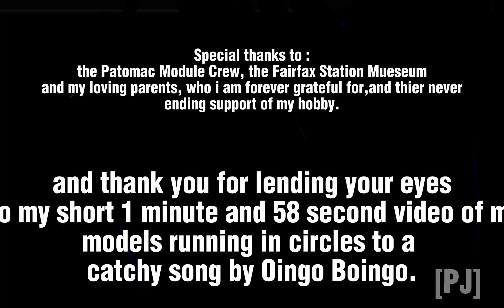the Patomac Module Crew, Trains, and a dash of Oingo Boingo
Hey yall! It's been a short while since the last long video/ last video with any real production time put into it. and so here one is!

Im just gonna say this now and get it out of the way, this video has gone through production hell, originally going to be a video about the show the PMC held on memorial day featuring a new model of mine, to the model not being delivered, then i didnt get the footage needed, so the video got pushed back, then i had to barrow footage from a freind of mine, i made the video about the 1st half of the year and then finnally i had to cut 40 seconds from the video to compensate for the lack of footage.

So yeah. This has been a super "fun" video to make. I still love the video, but it didn't turn out how i liked it. maybe I'll do something simular with a different song, like funky town!